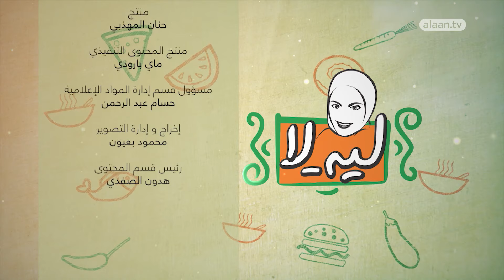ليه لا؟ - الحلقة العشرين | وصفة شوربة العدس الأصفر مع الشيف ليلى فتح الله